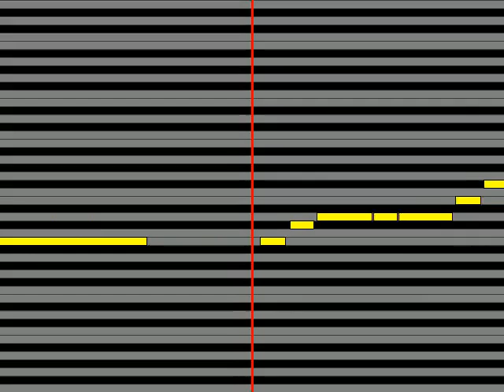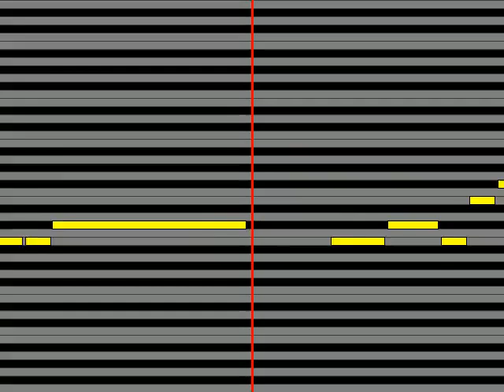【ガイドメロディ】 松下優也 Bird